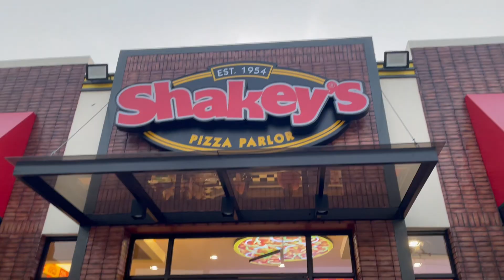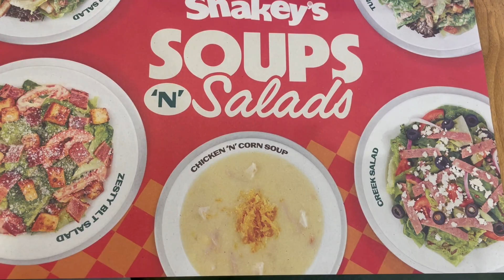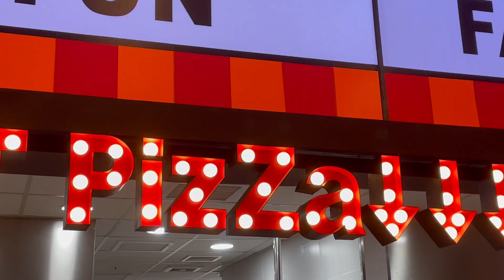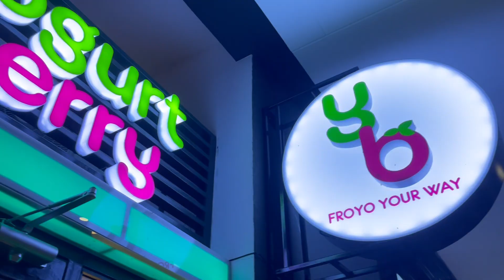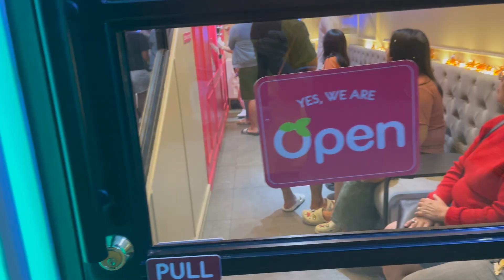ANG GANDA PALA SA SHAKEY'S, NGAYON KO LANG ULI NAPASOK!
Maligayang kaarawan Karla...Shakey's in Korean Town, Friendship, Angeles City.